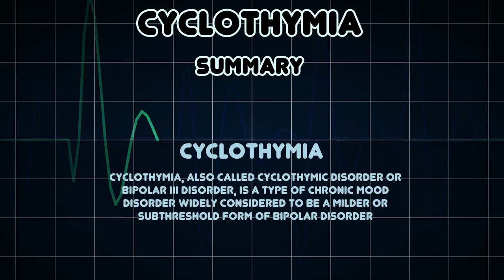Cyclothymia (Medical Condition)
Symptoms, risk factors and treatments of Cyclothymia (Medical Condition)

Cyclothymia, also called cyclothymic disorder or bipolar III disorder, is a type of chronic mood disorder widely considered to be a milder or subthreshold form of bipolar disorder